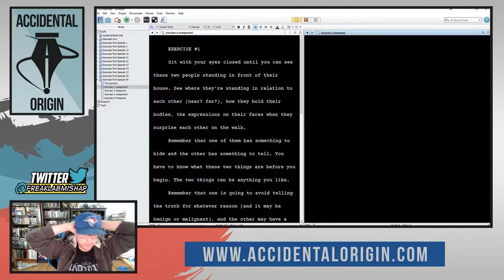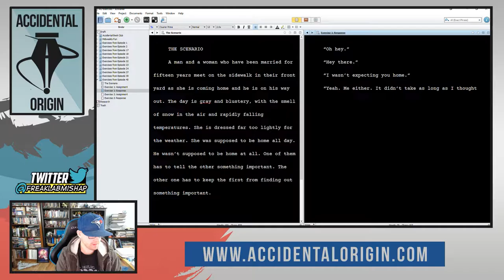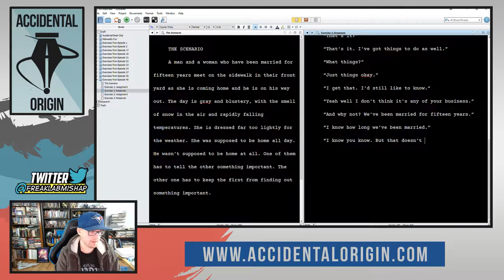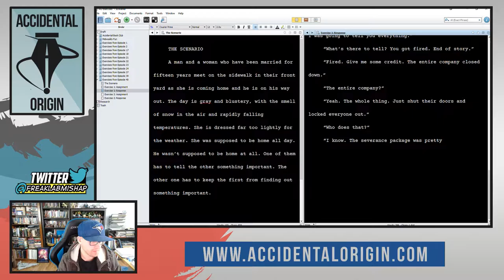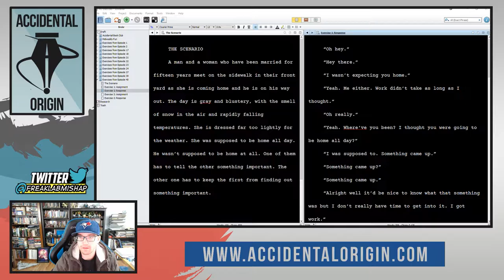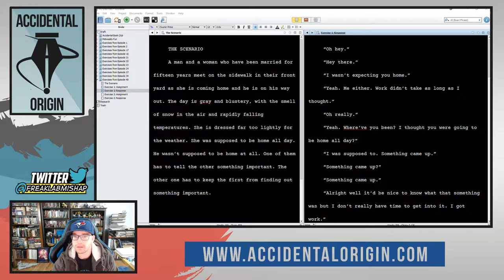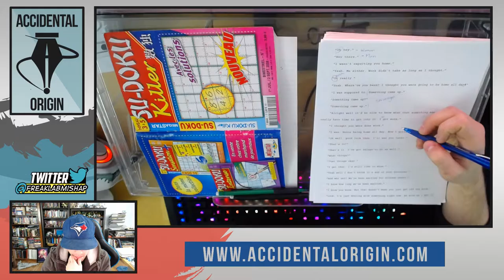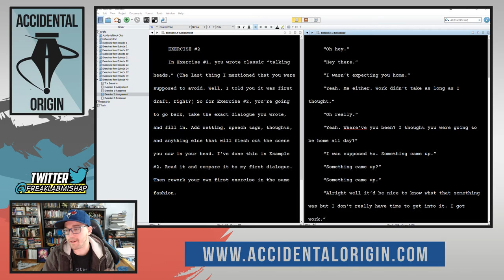Accidental Origin - Episode #40 (Part 1)